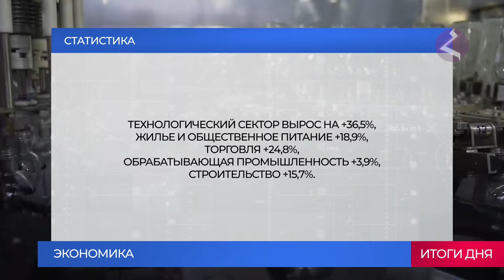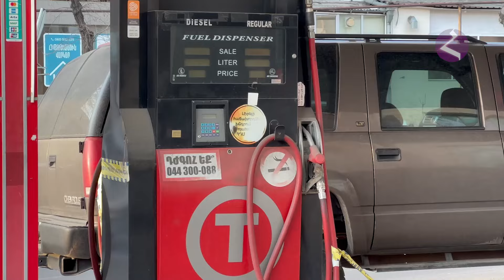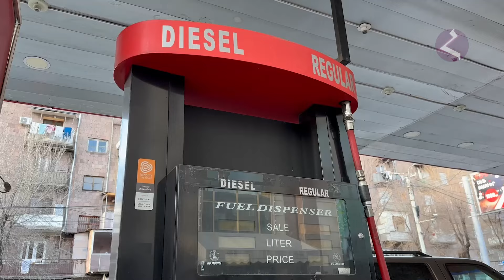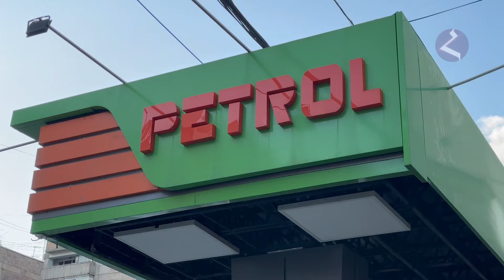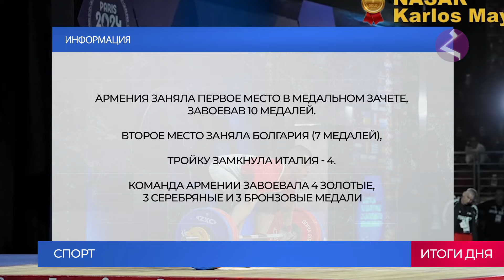Новости Армении и Спюрка/21 февраля 2024